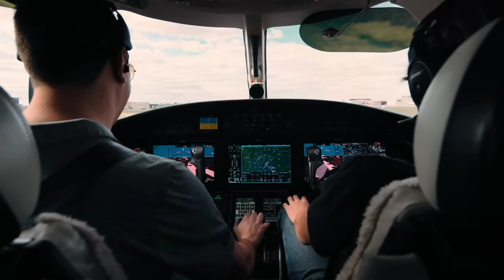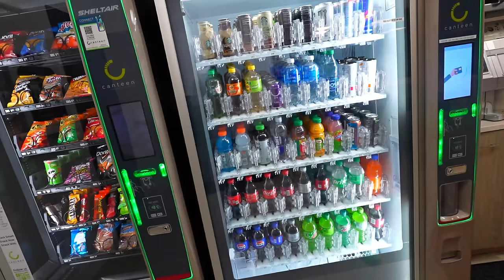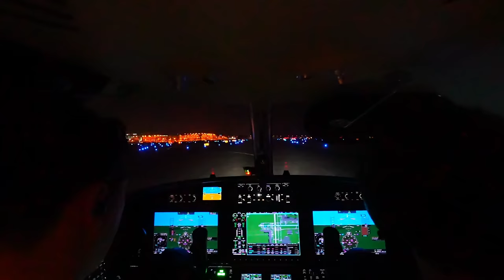THE POLICE ARRESTED ME FOR SPEEDING IN THE CYBER TRUCK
THIS WAS A LONG DAY I AINT EVEN KNOW U WAS SPEEDING